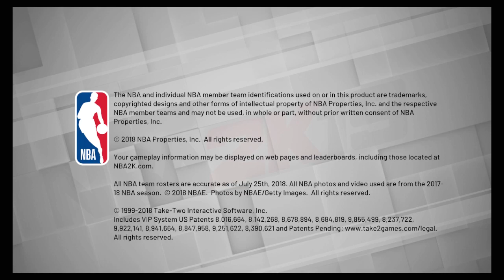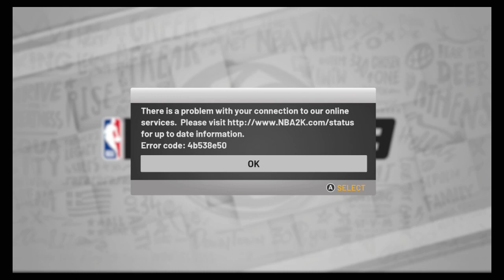corrupted 2k19 nintendo switch